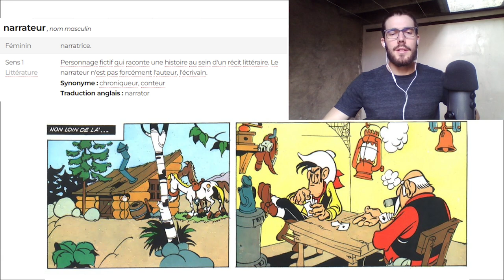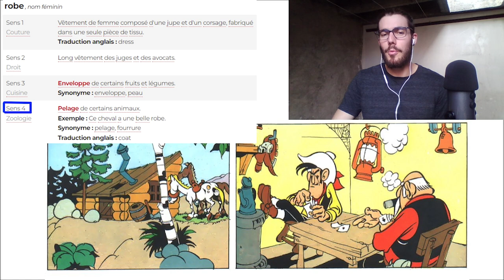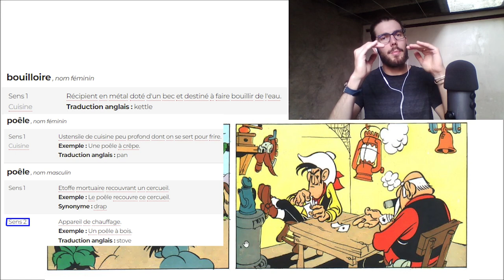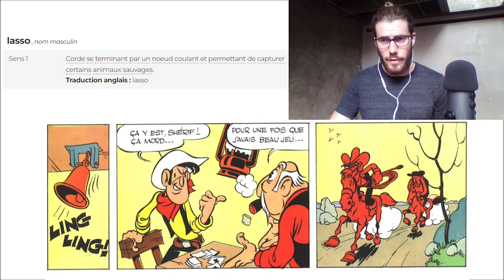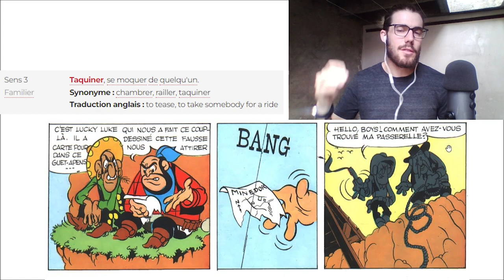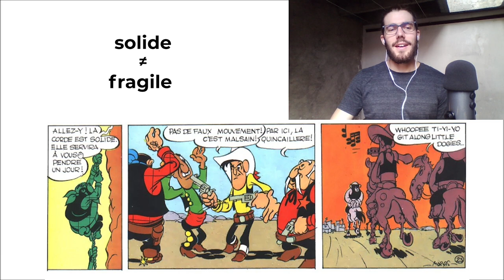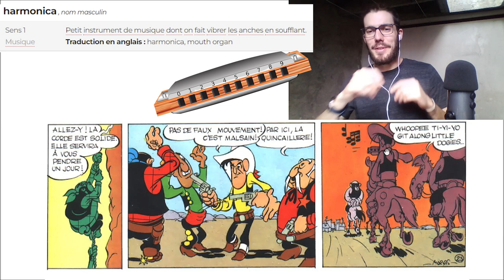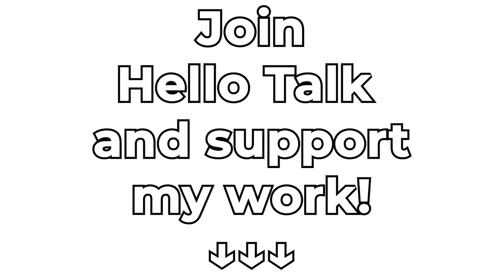Learn French with Lucky Luke [part 14] (fr sub)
Suggestion: watch without the subtitles a first time and try to get the gist. Rewatch and turn on the French subtitles to get into the details and check/learn new words.

Cheers!

🎥 🎙Gears used in the making of this video 💻 🖱

Rode Smartphone Mic
Logitech Vertical Mouse
Rollei Carbon Tripod